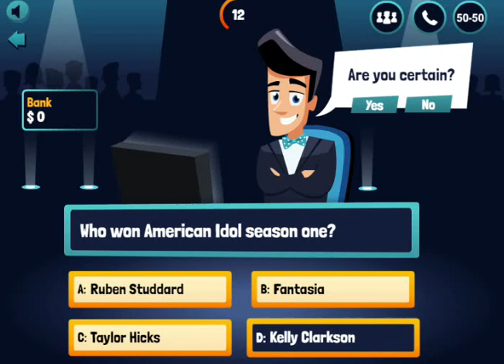無料ゲーム ミリオネアクイズ ２